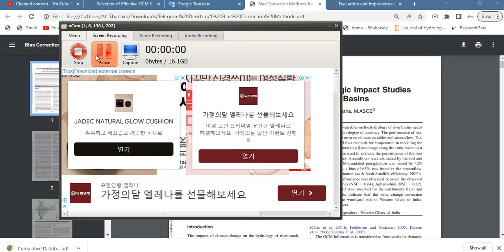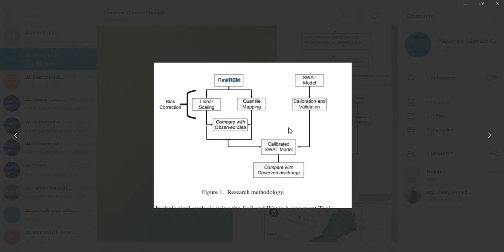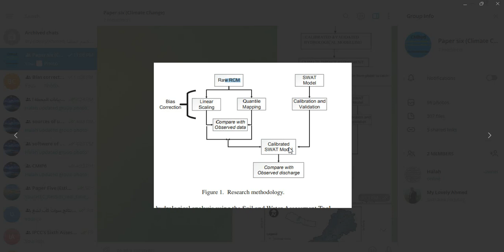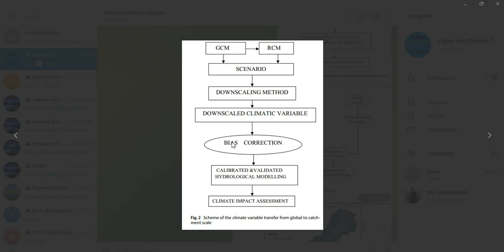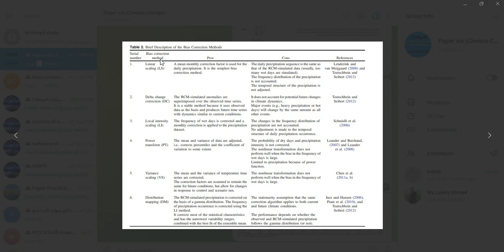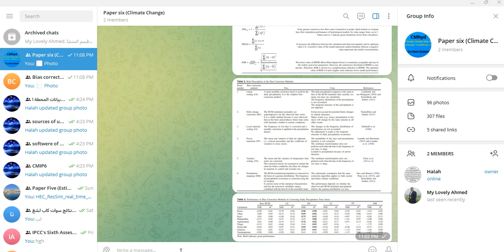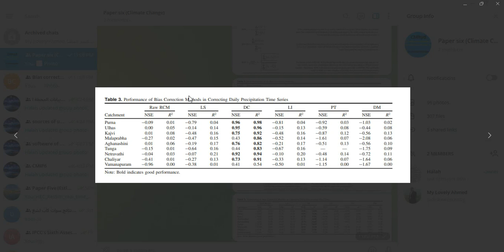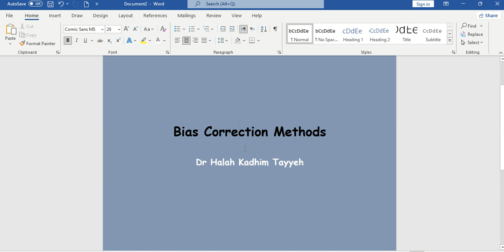Bias Correction Methods